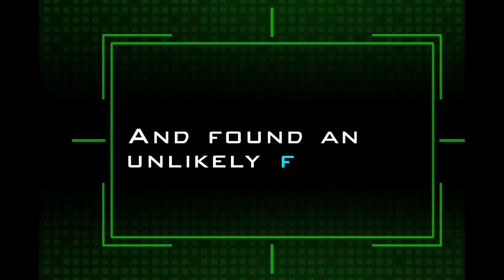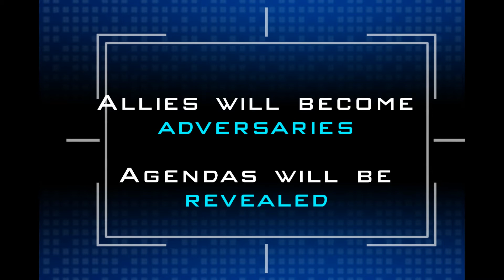COMMITMENT: Alex and Cassidy Book 3 TRAILER